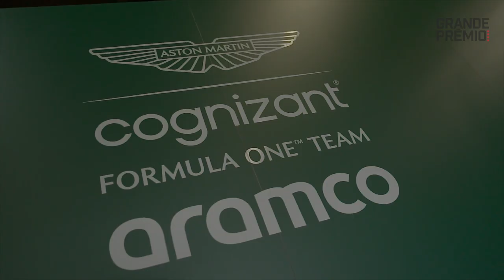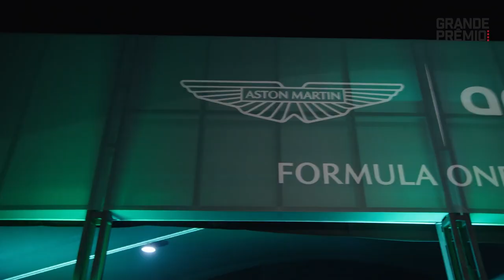ASTON MARTIN SE ESTANCA Y LUCHA POR SALIR DE LA ZONA MEDIA EN F1 2024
Lejos de repetir la experiencia de principios de 2023, Aston Martin sigue con su caída de rendimiento y lucha por sacar al AMR24 de la zona media de la tabla, mientras piensa en el futuro y se enfoca en el reglamento 2026 de F1. ¿Cómo fue la primera mitad de temporada para la escudería de Silverstone?